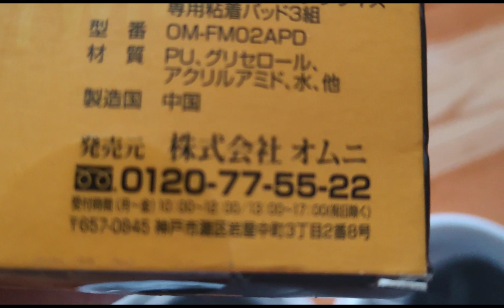My Therapy / Pang Kuryente Din tru Celphone alice nurse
My pang therapy sa luha ng luha ng mata ko. Di lng siya saksak sa kuryente but tru Celphone. Pwedi cya sa type C celphone or yong Ordinary lng na saksakan sa celphone. Kapag sa may mata dahil kunti lng daw muscles kya nasa no. one lng para la ka pain na mararamdaman